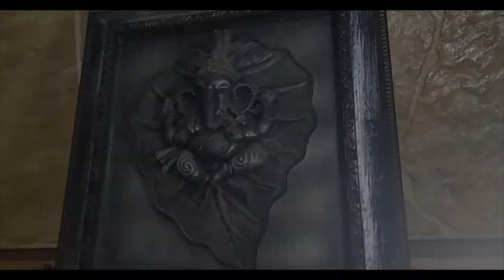Tulu | Story | College Days Memories | Kawshik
This content will be containing all about funny and fun talks and many more comedy concepts  to have some entertainment all around us.